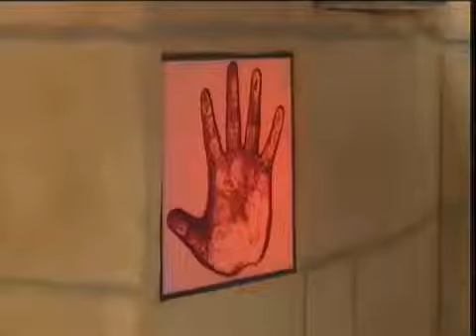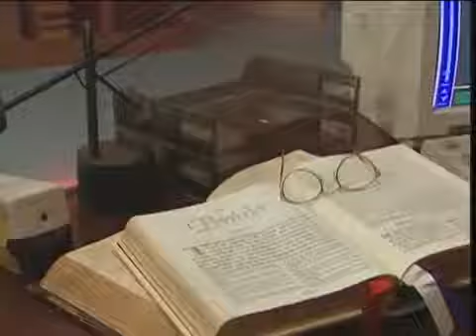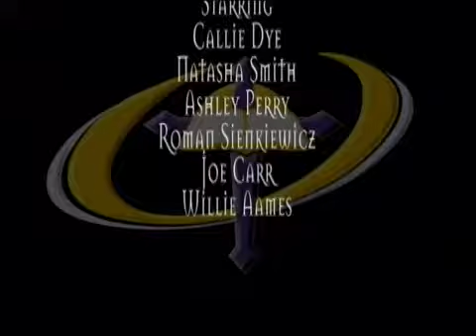Bibleman Genesis Season 1 Episode 1 - The Six Lies Of The Fibbler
The first episode of Bibleman Genesis, but technically not the first Bibleman Episode ever. Those are kind of lost media... hard to find.